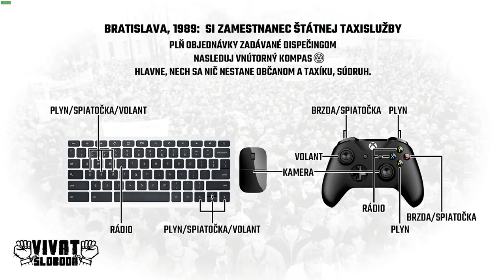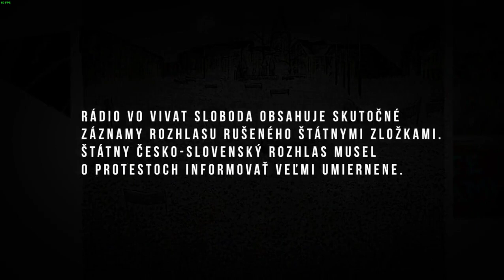Vivat Sloboda Gameplay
Gameplay slovenskej hry, ktorá vznikla k 30. výročiu Nežnej revolúcie s cenovkou 0 €. :)